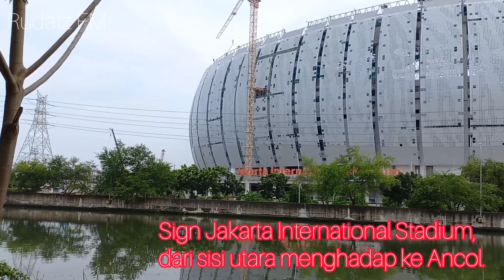JIS Sebelah Mana Ancol? | Update JIS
Jakarta International Stadium (JIS) berada di Kota Administratif Jakarta Utara. Lokasi JIS berdekatan dengan tempat wisata yang lebih dulu terkenal dan melegenda yaitu Ancol. Masa sebelumnya sering disebut dengan Taman Impian Jaya Ancol.

JIS tepat di sebelah selatan Ancol bagian timur yaitu Gerbang Carnaval, dipisahkan oleh Jl. Ancol Timur, Kali Ancol, Jl. R.E. Martadinata dan rel kereta api ruas Kota-Tanjung Priok.

By the way any way bus way... Kali Ancol sudah cukup bersih ya... atas kerja giat pekerja kebersihan kali dan Pemprov. DKI. Namun, untuk mengurangi beban kali, laut dan para pekerja, dibutuhkan partisipasi warga untuk tidak membuang sampah ke kali.

Bagaimana... siapp...?